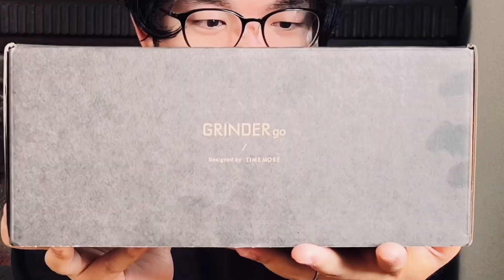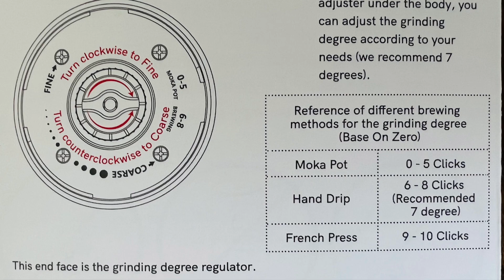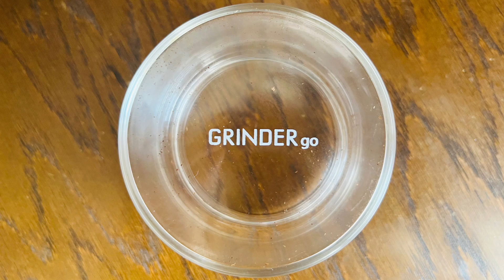【禁断の対決】タイムモアのモバイル電動ミル グラインダーゴーvsコスパ王C2を比較してみた結果...| TIMEMORE Grinder GOの紹介レビュー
レシピ
・レシオ 15
・豆 20g
・挽き目 中細挽き(GO 12ｸﾘｯｸ C2 18ｸﾘｯｸ)
・湯温 85℃
・注湯量 200g
・氷 約100g
・ドリッパー HARIO Switch

＊TIMEMORE Grinder GO
＊TIMEMORE C2
＊HARIO Switch

【話題に出た動画】
＊【禁断の対決】1万円以内の電動ミルとコスパ王の手回しミルタイムモアC2を比較してみた結果...(ﾔﾊﾞｲ)|HARIO スマートG電動ハンディコーヒーグラインダーの紹介&レビュー
＊【超最適解】ハリオスイッチをコーヒー初心者が買うべき3つの理由/どのコーヒーメーカーよりもおすすめです。【HARIO Switch】
＊【浸漬式】クレバーコーヒードリッパー究極テクニック！/浅煎りコーヒーの美味しい作り方(※概要欄もご覧ください)【CLEVER COFFEE DRIPPER ULTIMATE TECHNIC】

＊【バリスタがやってる】カリタ ウェーブドリッパーを使った美味しいコーヒーの作り方。【Kalita WAVE 基本レシピ】

【バリスタオカザキの段ボール支援要請(ほしい物リスト)】

ども、バリスタオカザキです。

※商品レビュー等のご依頼はTwitterのDMへご連絡下さい。